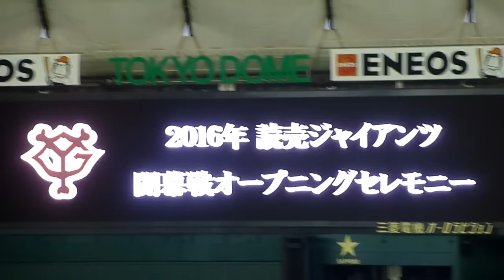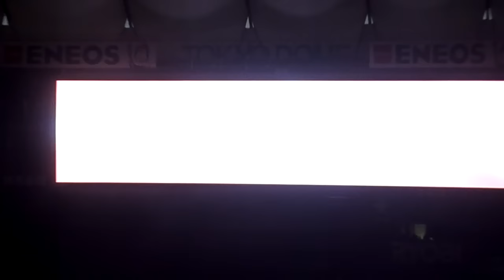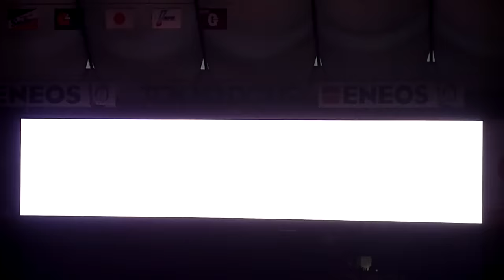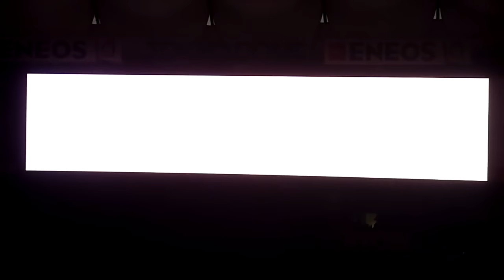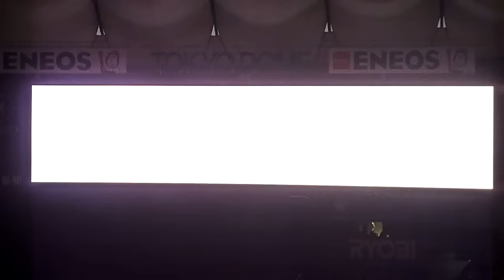セリーグ開幕戦 巨人×ヤクルト 2016.3.25 オープニングセレモニー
セリーグ開幕戦 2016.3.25＠東京ドーム
読売ジャイアンツ×東京ヤクルトスワローズ
開幕セレモニー